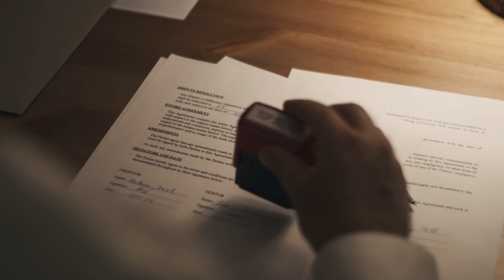Population and Development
The 1994 International Conference on Population and Development (ICPD) was groundbreaking in asserting that empowering women and girls was both the right thing to do, as well as one of the most reliable pathways to sustainable development. This video from a thought leader who participated in ICPD shares insights on the demographic dividend and explains how it is not automatic but requires that country leadership take deliberate policies to address youth education, employment, and reproductive health to set them up for success and to maximize their economic potential.